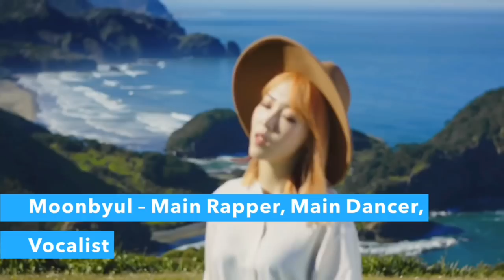GET TO KNOW: MAMAMOO (Members, looks, profiles, voices) STARRY NIGHT 2018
Hi guys! Here is the video for Mamamoo members. Girls' comeback was amazing (as always) and I was snatched by their vocals (as always). I hope my video helped you to get to know these 4 perfect women!✨